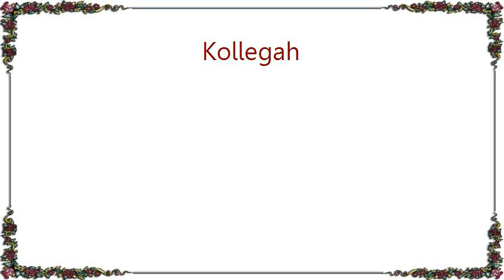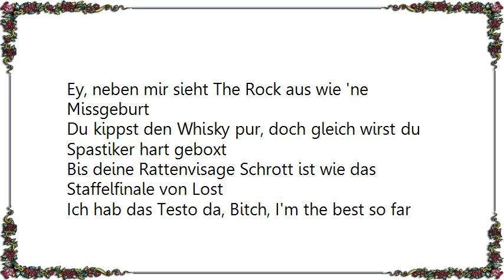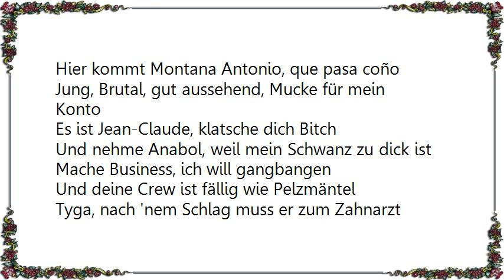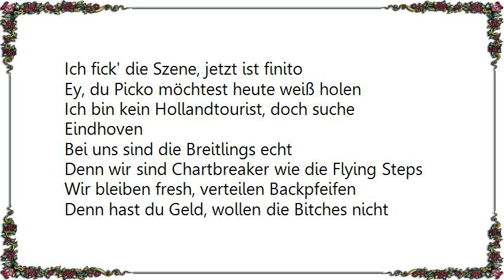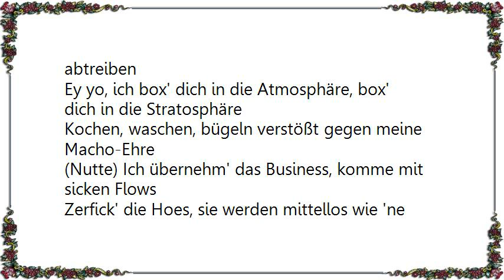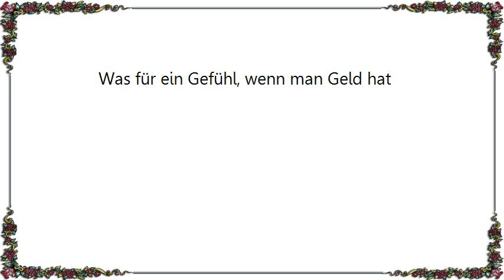Kollegah - Drive-By Lyrics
[Lyrics Kollegah - Drive-By]
Back aus Bangkok, ich zerfetz Punk-Rapper wie'n Rammbock
An mei'm Schwanz zerschmettern heranbretternde Dampfloks
Der Psycho ist im Haus, mois, es ist wie der Name
Von Verstorbenen, du siehst den Übermenschen aufkreuzen
(Boss) Ey, ich sag zu mei'm Pitbull, fass!
Weil du Snitch mehr Bitchmoves machst als Stripclub-Sluts
Komm in den Club an Mitternacht, Hoes suchen Blickkontakt
Der Big Boss macht dich Hip-Hop-Spast platt per Kicks en masse
Und zwar locker aus der Hüfte wie'n Frisbee-Wurf
Ey, neben mir sieht The Rock aus wie 'ne Missgeburt
Du kippst den Whisky pur, doch gleich wirst du Spastiker hart geboxt
Bis deine Rattenvisage Schrott ist wie das Staffelfinale von Lost
Ich hab das Testo da, Bitch, I'm the best so far wie Escobar
Ghetto-Star, ich knall Miss Germany auf dem Bett-Sofa
Spuck' in ihre Groupie-Fresse, ey, kommen wir nachts mit 50 Bangern
Sieht der Parkplatz von dem Club aus wie 'ne Tuning-Messe

Gangster
Die Nummer 1 in den Trendcharts
Drive-By, ich schieß' aus dem Fenster
Und steig' nie mehr aus dem Benz da
Was für ein Gefühl, wenn man Geld hat

Hier kommt Montana Antonio, que pasa coño
Jung, Brutal, gut aussehend, Mucke für mein Konto
Es ist Jean-Claude, klatsche dich Bitch
Und nehme Anabol, weil mein Schwanz zu dick ist
Mache Business, ich will gangbangen
Und deine Crew ist fällig wie Pelzmäntel
Tyga, nach 'nem Schlag muss er zum Zahnarzt
Denn ich geb dem Tyga Uppercut als wär' ich Sagat
(Tiger Uppercut) Das ist Alcatraz
Was bringt 'ne Schutzweste, wenn du keine Pumpgun hast
Was, mach den Sound für das Klo im Knast
Und wegen mir kriegst du bald eine Patrone ab
Ohne Quatsch, ich habe die Gun in der Hand
Und du wirst öfter als ein Führerschein Lappen genannt
Klatsche dich Schwanz, alle andern Rapper sind out
Egal was, ich bin dir eine Nasenlänge voraus

Hier kommt Corleone Don Vito, fick auf die Kripo
Ich fick' die Szene, jetzt ist finito
Ey, du Picko möchtest heute weiß holen
Ich bin kein Hollandtourist, doch suche Eindhoven
Bei uns sind die Breitlings echt
Denn wir sind Chartbreaker wie die Flying Steps
Wir bleiben fresh, verteilen Backpfeifen
Denn hast du Geld, wollen die Bitches nicht abtreiben

Ey yo, ich box' dich in die Atmosphäre, box' dich in die Stratosphäre
Kochen, waschen, bügeln verstößt gegen meine Macho-Ehre
(Nutte) Ich übernehm' das Business, komme mit sicken Flows
Zerfick' die Hoes, sie werden mittellos wie 'ne Apotheke
Du trägst die Strapse deiner Zwillingsschwester
Ein Uppercut, du fliegst durch die Galaxis so wie William Shatner
Klatsch dich aus dei'm Billig-Sweater, dann liegst du blutend auf der Street
Und stammelst, fuck, ich hab gedacht, das wären nur Image-Rapper!